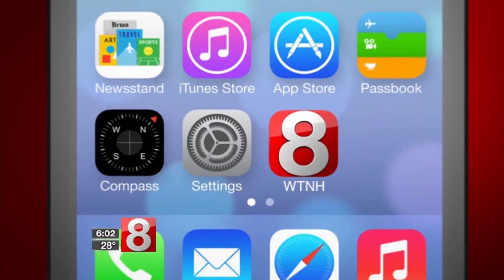“Massive ice jam” causes flooding, evacuations in Kent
Route 7 is closed in both directions due to the river overflowing. The road is closed approximately a half-mile south of the center of Kent, between Route 341 and Bulls Bridge Road.